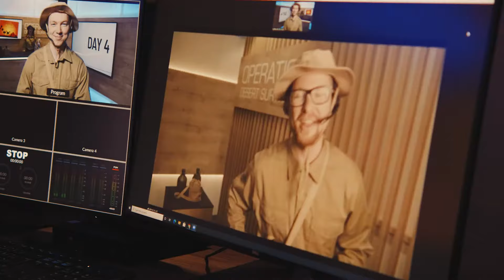Operation Desert Survivors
Virtuel teambuilding